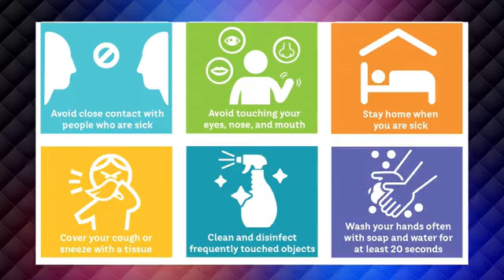Les 7 Églises D'Apocalypse(The 7 Churches Of Revelation) 3